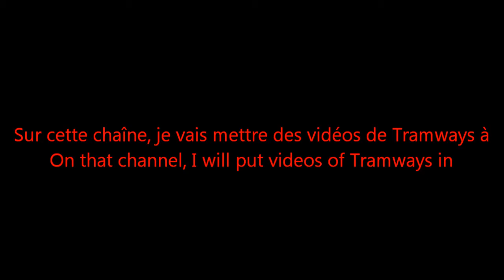Mon autre chaîne!/My other channel!